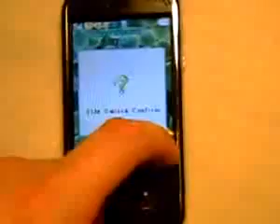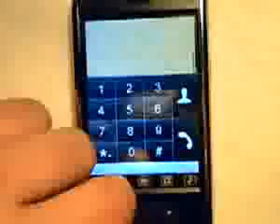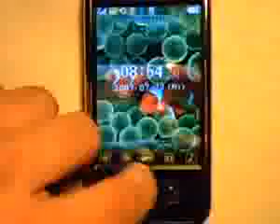ML 48042899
Video Migrado